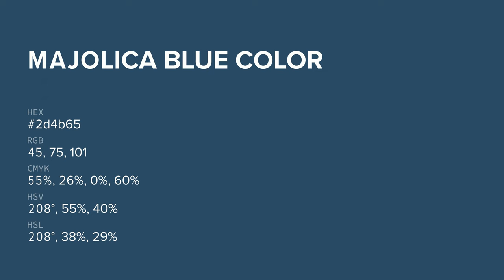Majolica Blue color 2d4b65 hex color - Blue color - Warm color 2d4b65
What color is Majolica Blue ? 2d4b65 hex color - Blue color - Warm color 2d4b65

Hex 2d4b65 Color Code is also known as Majolica Blue color.